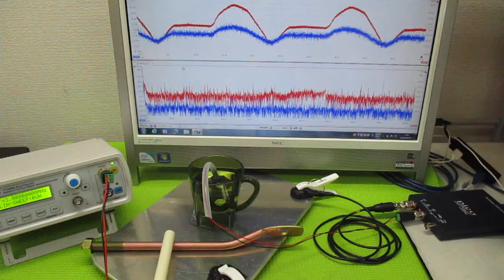超音波発振による相互作用を考慮した「超音波制御技術」 ultrasonic-labo